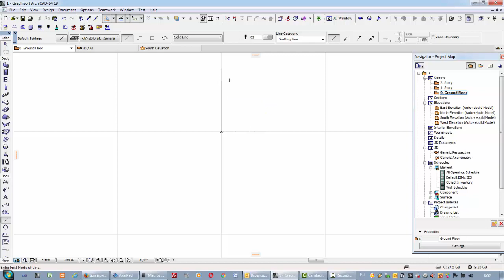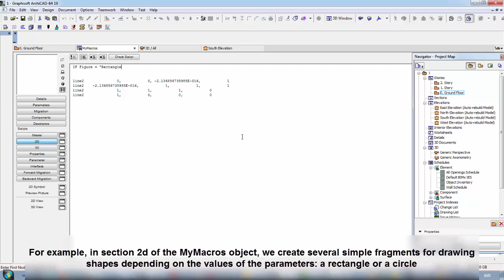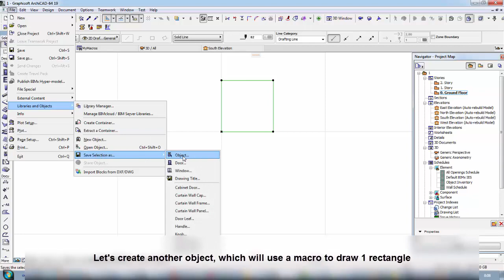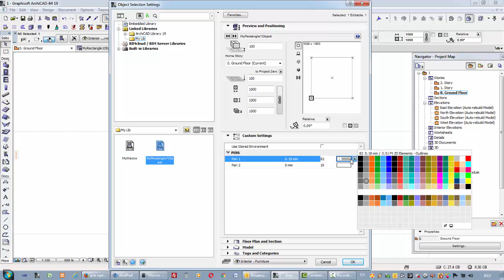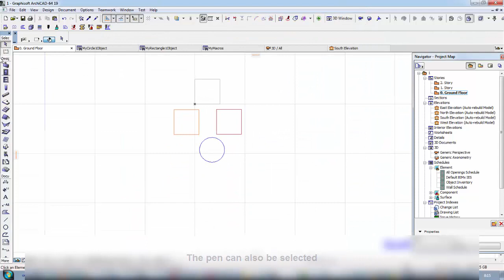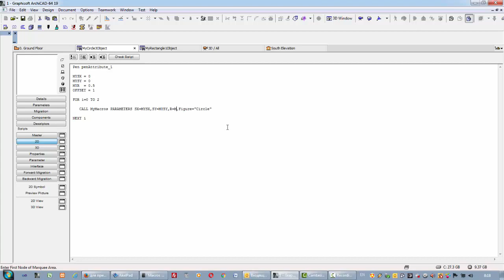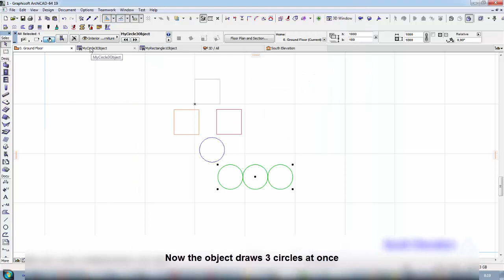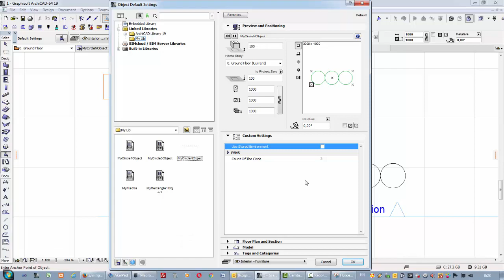How to protect from copying part of the program code of the BIM GDL object using a macro on ARCHICAD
Sometimes there is a need to protect your code from direct copying and use by other users in their GDL objects. To do this, it is convenient to place part of the protected code in a macro, and close the macro with a password. The video shows: - how to create a macro object and write code with a different algorithm depending on the input parameters - how to pass parameters to a macro object - how to use a macro in other objects - multiple call of a macro in a loop